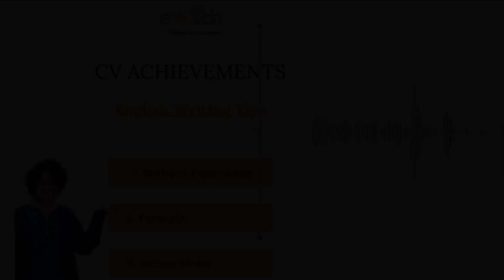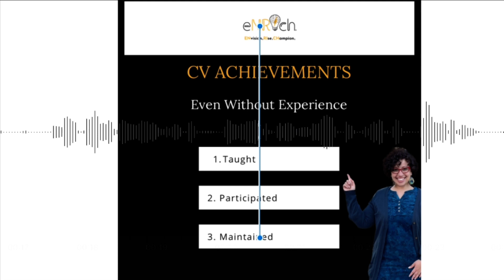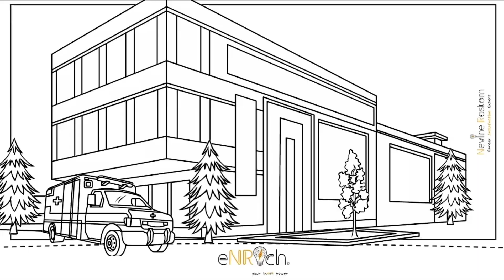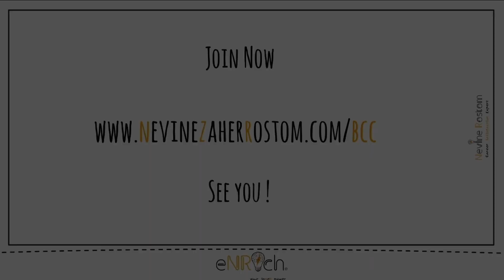93. Think Again, with Sarah 2/2 : Books to eNRich©️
Follow the podcast on your favorite platform